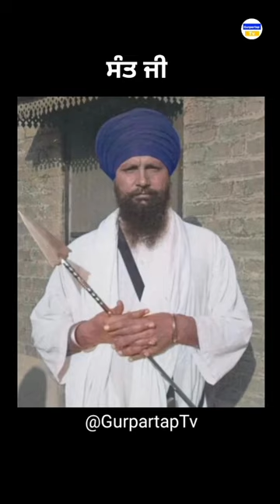Sant Giani Kartar Singh Ji Bhindranwale Damdami Taksal